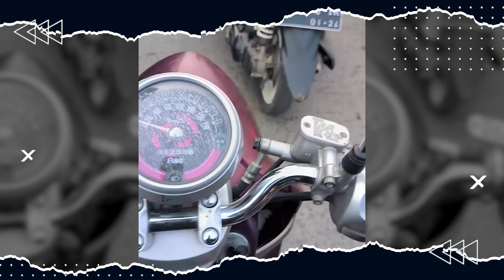Emak-emak Mengendarai Motor Matik Berniat Melaju Melawan Arah di Tengah Macet, Bikin Melongo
Dalam video ini, seorang pengendara motor merekam momen tak biasa di tengah padatnya arus lalu lintas.

Pengendara motor yang merekam video melintas di jalan yang sedang penuh dengan kendaraan. Namun, kejadian yang memikat perhatian adalah aksi seorang emak-emak yang memutuskan untuk berhenti dan berniat melaju melawan arah, menantang beberapa kendaraan yang lewat.

Aksi pemberani emak-emak tersebut tidak hanya membuat beberapa pengendara terkejut, tetapi juga membuat arus lalu lintas menjadi macet. Bahkan, beberapa pengendara motor rela mengantri untuk melewati samping motor emak-emak yang berhenti.

Tag Relevan:

    EmakEmakNekat
    MelawanArah
    VideoViral
    InstagramViral
    HebohNetizen
    MacetLaluLintas
    KecelakaanLucu
    TindakanNekat
    AksiUnik
    KisahJalanRaya
    PadatLaluLintas
    PengendaraMotor
    NetizenComment
    ViralDiInstagram
    TawaNetizen